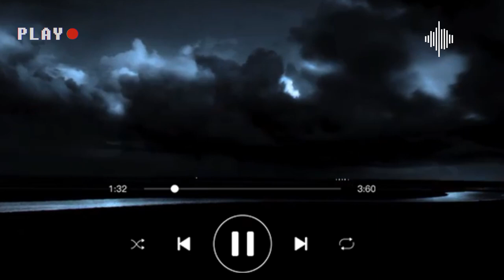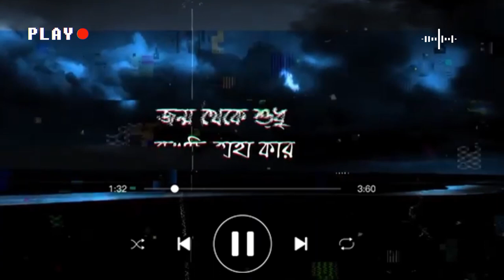পাবনায়া পোলা আমি.|Pabnaya pola ami./ EDITS.BIKASH.song by pabnar pola🥰🥰